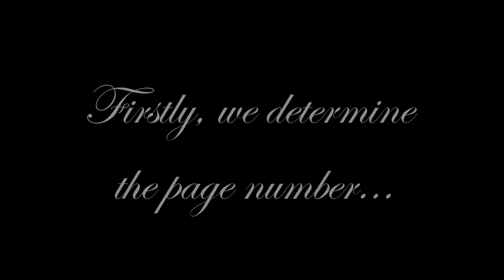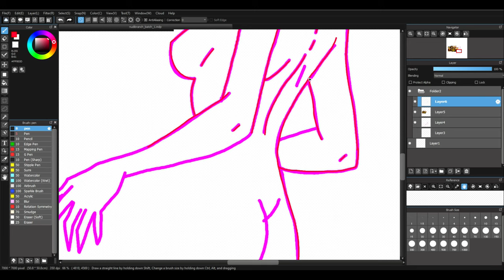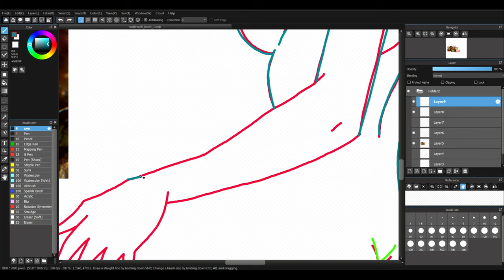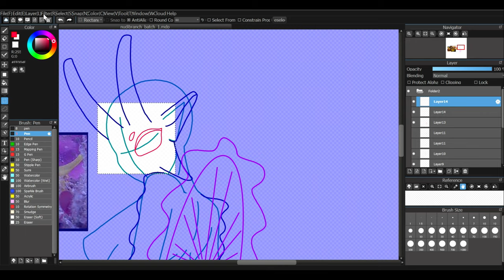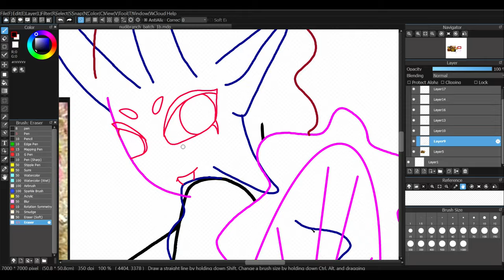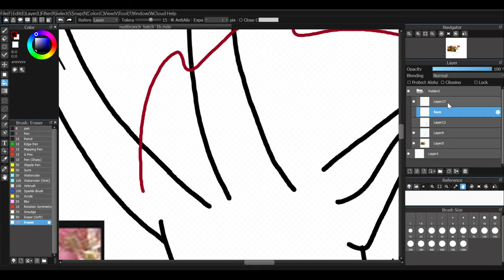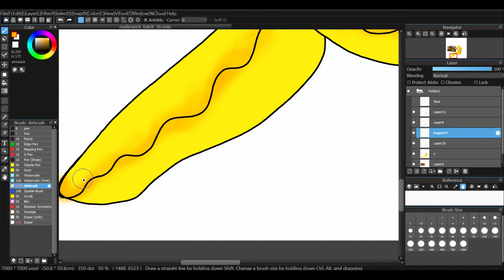Draw: Nudibranch Mermaids: Tylodina corticalis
Footage of me drawing a Nudibranch Mermaid

Tools used: Sketchbook, pencil, pen, Cyberlink Power Directer 18 Ultimate Video Capture Software, XP-Pen Artist 15.6, Mediband Paint Pro.